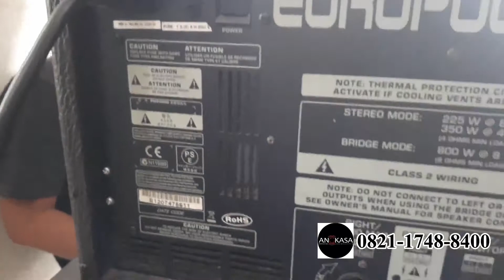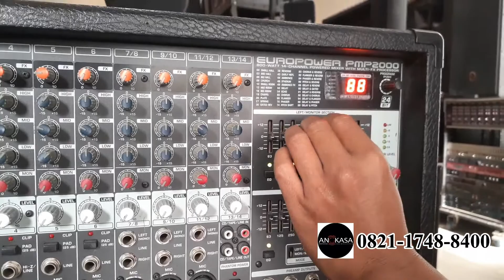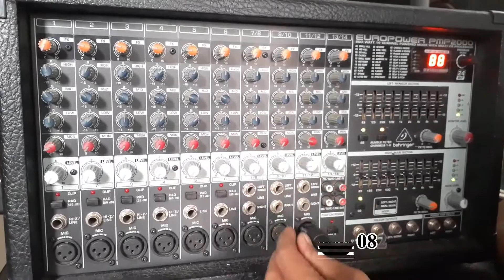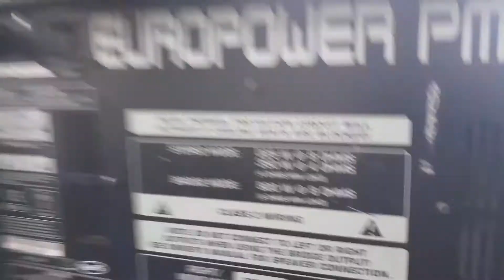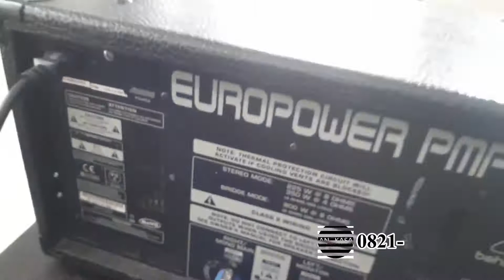Kirim Purwokerto Behringer PMP 2000 second | Angkasa Pro Sound System | Jual Beli Alat Sound Bekas